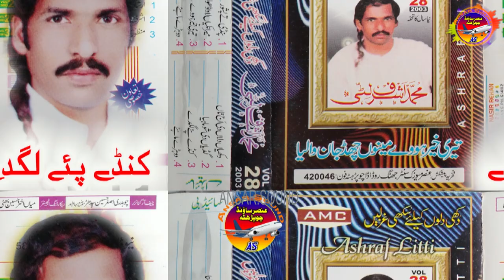Ashraf Litti 2003 | Latest Song VOL 28 kandhe پے لگدے Ansar Sound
# AshrafLitti
Hello Friends,
Welcome “Ansar sound ” Channel